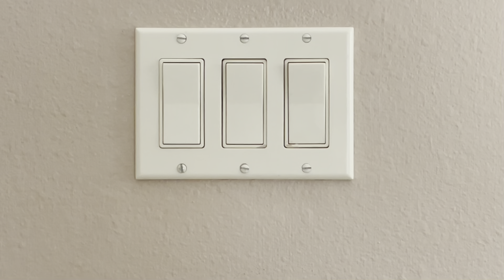2022 SPRING CLEAN WITH ME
Hello friends!
I’m so glad you’re here today! Are you ready to do some spring cleaning and need some spring cleaning tips? Do you need some cleaning motivation? If you do, you are at the right place! 👍🏼
I want to invite you to clean with me today! We all know the main places that we need to spring clean, but I’m not gonna be showing you those today! Today I am sharing places that you might not think about to spring clean! These aren’t hard places to clean either, we just forget about them! I will be sharing part of my spring cleaning routine, as well as some cleaning tips and cleaning hacks!
Thanks for being here and here comes your spring cleaning motivation!

❤️DeDe-My Big Tidy Up

Let’s Connect!

*This video is not intended for children, but is family friendly! 😊